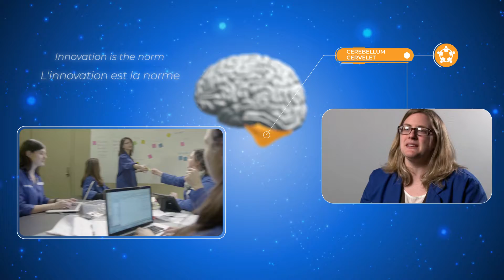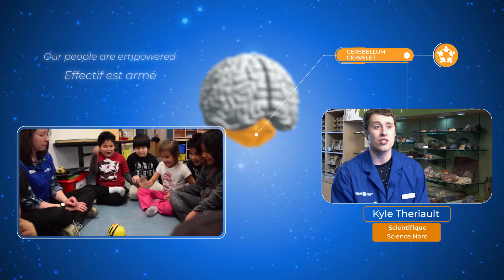Science North Strategic Plan 2018-23: Priority Four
FOURTH PRIORITY: AWESOME ORGANIZATIONAL CULTURE

Science North has a compelling Vision, with a strong organizational culture that attracts and grows talent, inspires employees and drives success.  It defines who the organization is, what it does and how it does it.

Science North already has a great organizational culture; the goal is to elevate that to an “Awesome Culture”, a culture that reflects high performance, achievement, excellence in leadership and innovation.  A culture that engages employees, reinforces the Science North brand, wows its visitors and delivers exceptional service each and every day.

Science North is guided by our values of accountability, innovation, leadership, respect, integrity and teamwork. Our values define who we are, what we do and how we do it. Empowering our workforce to be the best that they can be, empowers Science North to be the best that it can be.

We will continue to build leadership capability by leveraging the Northern Leadership Program, and through collaborative platforms and tools that will measure our leadership impact on our awesome organizational culture.

We will build and maintain a foundation that supports and drives a culture of innovation. We will champion and celebrate innovative ideas. As a result we will increase our ability to adapt to changing trends, respond to our customer’s needs and increase our capabilities and capacity.

Aligned with the organization’s business goals, that culture will play a key role in the achievement of the Science North Vision.